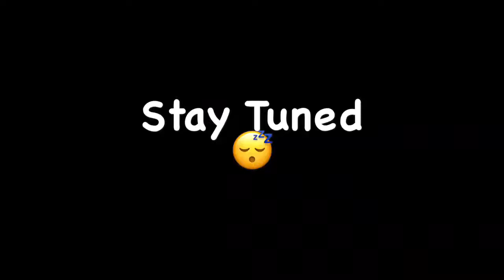The Cyan Princess (Part 5) | Gachaverse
Rocky gets her powers.

People:

Rocky
Femme Rouge
Moon Queen